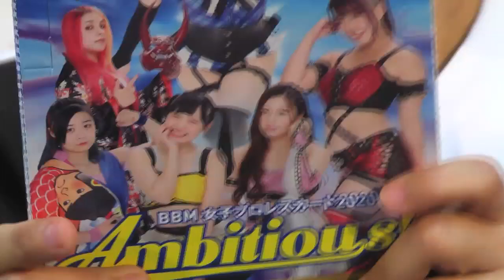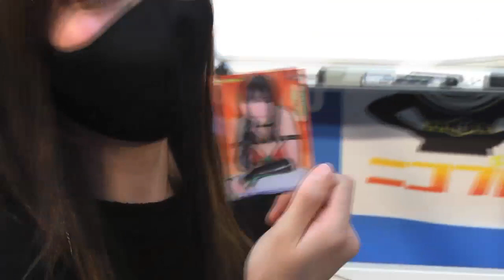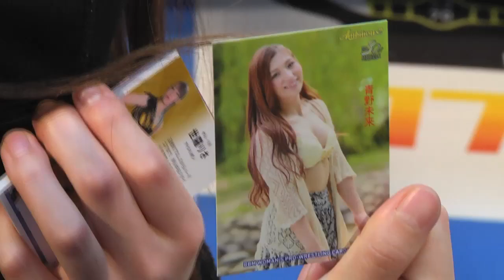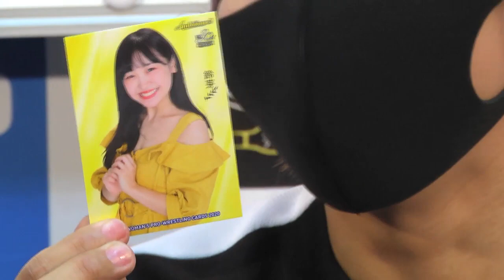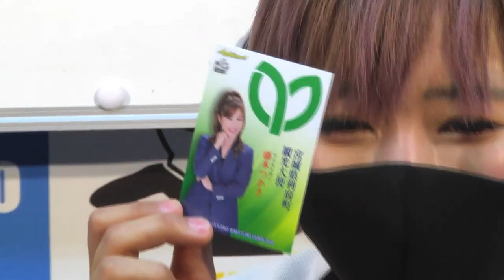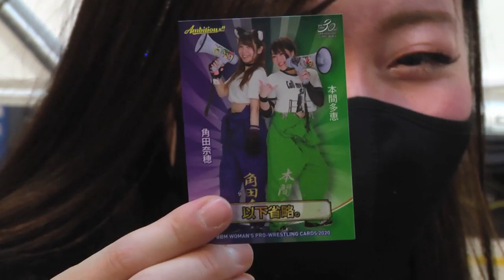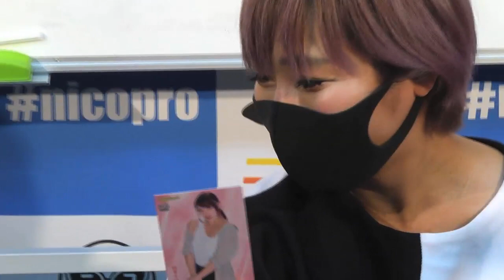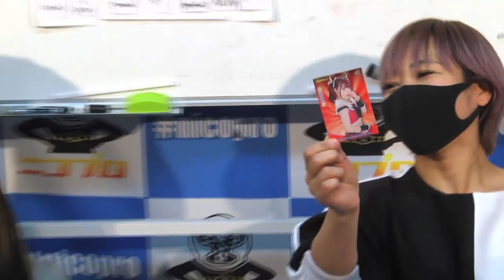清水ひかり＆長谷川美子が女子プロレスカード2020Ambitiousを開封/Hikari Shimizu&Yoshiko Hasegawa opend Woman Prowrestling Cards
12月2日放送のアクトレスガールズ後楽園大会中継での清水ひかり選手＆長谷川美子選手がBBM女子プロレスカード2020 Ambitiousを開封した場面をまとめました。

今回は同時にオープンで対決形式に!?